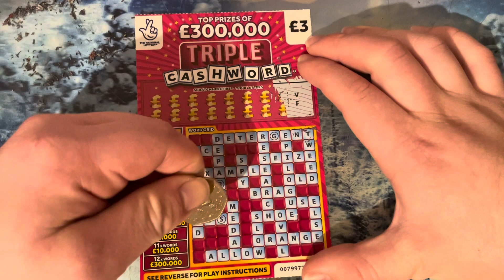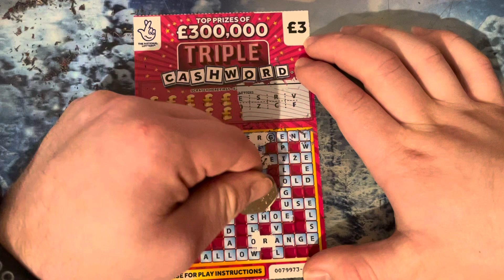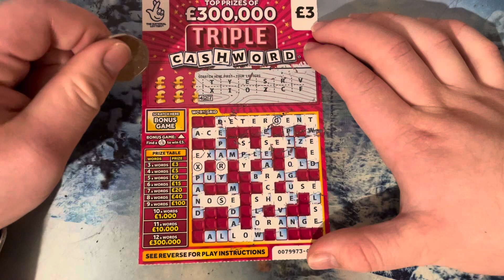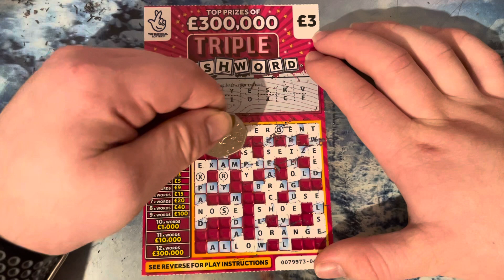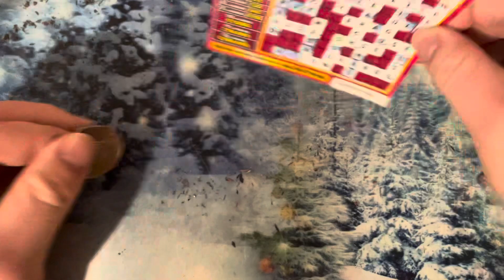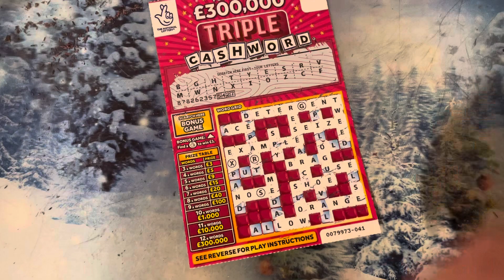Scratchcard video series 111 like comment below subscribe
Scratchcard video series 111 like comment below subscribe thank you for watching hope you enjoy it subscribe to my channel will help me out subscribers go up to 1000 subscribe now If you haven’t subscribed it will help my channel very big until it reached 1000 hopefully not too much long now Keep subscribing get me out to 1000 or more thank you for my new subscribers please subscribe it will help the channel bro and more views